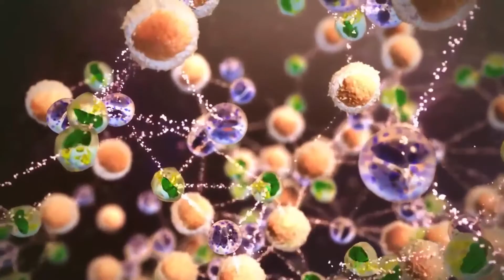Sind manche Menschen anfälliger für ansteckendes Gähnen?